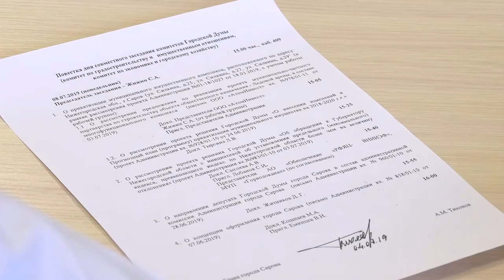Многофункциональный центр с ледовой ареной может появиться в Сарове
Долгожданный ФОК в Сарове в ближайшее время не появится. На его возведение требуется порядка 1 миллиарда рублей. Но таких денег на эти цели нет ни в региональном бюджете, ни в городской казне. Нужна помощь частного инвестора. Но его пока тоже нет. Решением проблемы нехватки в городе спортивных объектов мог бы стать многофункциональный центр в старом районе с ледовой ареной и спортивными залами. Возможность его строительства обсудили депутаты на очередном заседании думских комитетов.